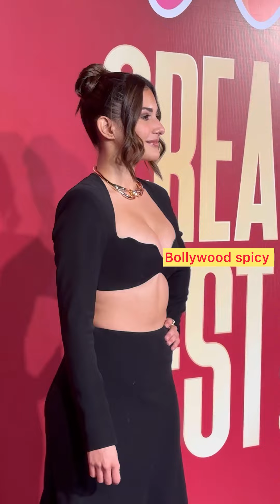Tejasswi Prakash Attend Event In Mumbai Today ❤️